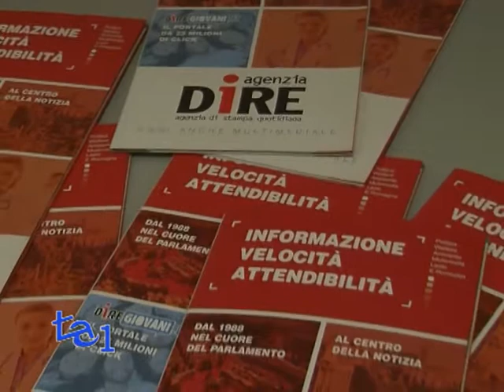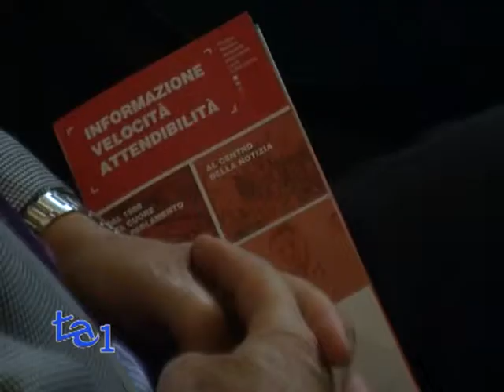GRASSO: SERVE GIORNALISMO RESPONSABILE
"È giornalismo responsabile, quello che soddisfa il diritto del cittadino a sapere e conoscere" quello di cui la nostra società ha bisogno.
Non attacca, ma bensì cerca di correggere l'attuale metodo di fare informazione, il Presidente del Senato Pietro Grasso nel suo intervento al convegno organizzato per i 25 anni di attività dell'agenzia di stampa Dire.
Grasso parla anche di nuove tecnologie.
Nuovi mezzi che favoriscono il giornalismo di sintesi, che si fonda sull'immediatezza e sull'eterno presente, ma che potrebbero favorire, invece, un altro modo di fare informazione.
Non manca poi di "bacchettare", se così si può dire, anche le Istituzioni e il mondo politico. E lo fa, citando le parole di Umberto Eco: "il guaio di questo stil novo, non è che i politici vengono scambiati per persone inattendibili, perché questo sarebbe il male minore tutto sommato, è che visto che questa pratica viene premiata con l'esposizione mass mediatica della polemica, si abituino a pensare che l'esposizione delle loro incertezze sia il risultato a cui aspiravano e si dimentichino per tanto che il risultato a cui aspiravano doveva essere la decisione finale"
Conclude poi rivolgendosi non solo ai giornalisti, agli esponenti politici ma a tutti i cittadini. Consigliando di tenere sempre a mente l'insegnamento di Joseph Pulitzer.